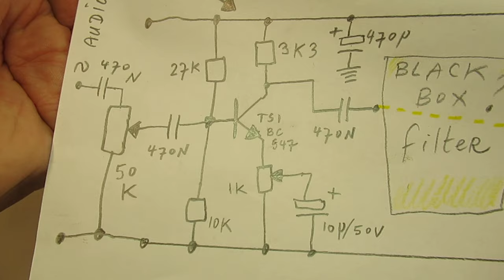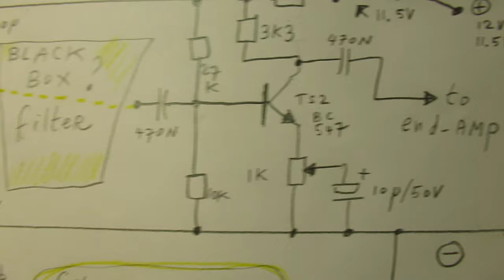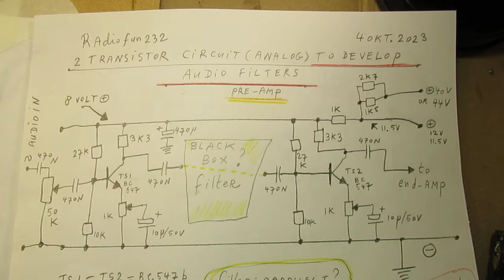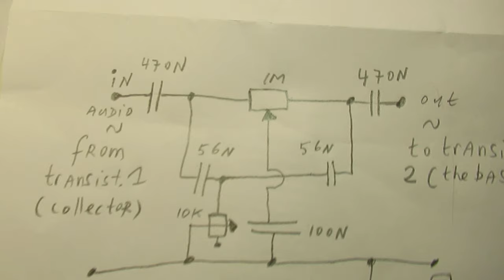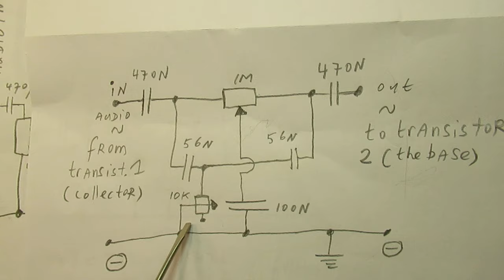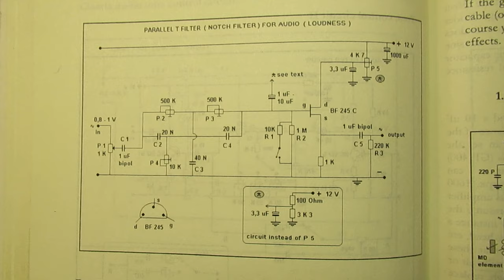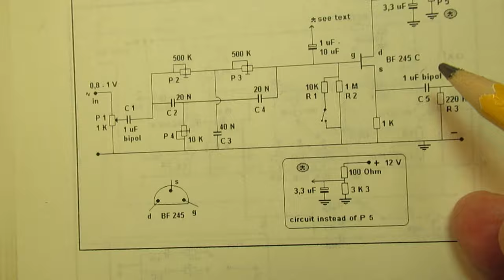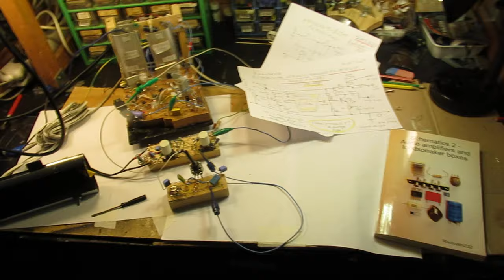Parallel T filter for audio used in-between 2 bipol transistor stages and more (with a FET circuit)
In this video (demo + schematic) I show how to make a so called “Parallel T filter”, that is able to shut out a certain frequency band in the audio range, between 50 Hertz-18 Kilohertz.

I focus here about how such a filter will/can act in the audio range (50 Hz-18 KC).

Does such a parallel T filter work the way that it is supposed to work, according to the calculations, say on the www. ? Yes, I think so. But this experiment is somewhat too sloppy to take sharp conclusions.

So it shows only a first practical & experimental circuit made with a few components.

But finally in this video there is a very good sharp audio parallel T filter circuit to be elaborated for all kinds of audio filters (the circuit with the FET).

Tests (with the oscilloscope) via testing different audio frequency bands (via a sine wave oscillator 20 Hz-20 KC) are necessary.

Used with an Opamp (say the 741 or the TL 071) the use of a parallel T filter is very well known on the www. Its effect (= sharp bandwidth on frequency X) can get very high.

Reason: the high AC/DC amplification of Opamps, compensating for the loss in the L-C filter.

This loss-factor regards more or all Audio Opamp (and not-Opamp) filter circuits where R-C combinations are used.

The audio output (via transistor 1, via its collector) is connected into the parallel T filter (R-C combi) via a non-polar capacitor of 470 N. The output of the filter is connected to the  base of that second transistor, also via a 470 N decoupling capacitor.

So that the audio filter (T-type or whatever) is completely protected in this way for DC currents. The filter may never (!) in whatever way get in contact with DC, direct current. Even the tiniest DC leakage via electrolytic capacitors or from resistors in the audio filter to the bases of the transistor stages will be fatal on the somewhat (10-20 years) longer term.

In the 1970’s-1980’s this was never an issue, electrolytic capacitors were used everywhere as coupling capacitors….Because they were cheap and easy to make. We know better now.

When you want a good Audio Filter schematic with a FET: go to the final part of this video, where the Field Effect Transistor (the BF 245 a,b,or c) is used.

That FET is obsolete now (2023). You can also use a BF 256 A for that purpose. Though (when you can find it: the BF 245 C is the best choice).
There are (by the way) fake BF 245's sold on the www.